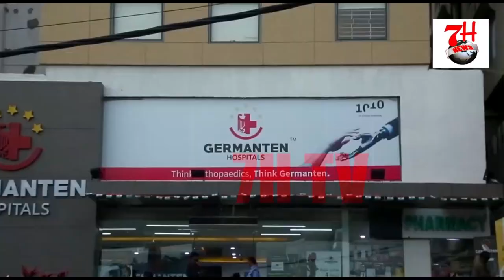JOB CONNECT MELA BY WEST ZONE POLICE | 7H TV NEWS